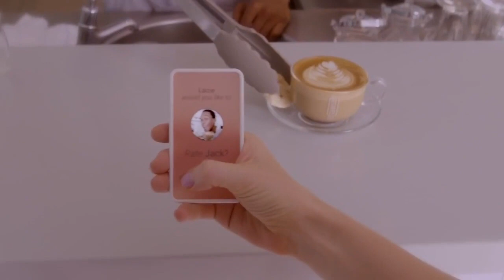The concept of Face in China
What is "face"?
And has China lost it during the pandemic?